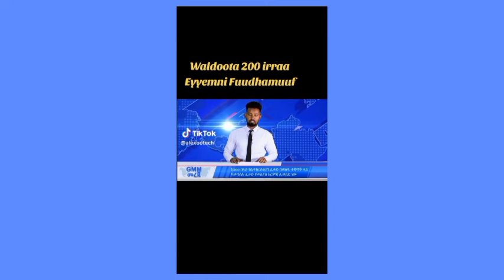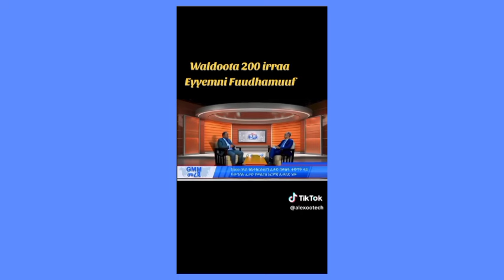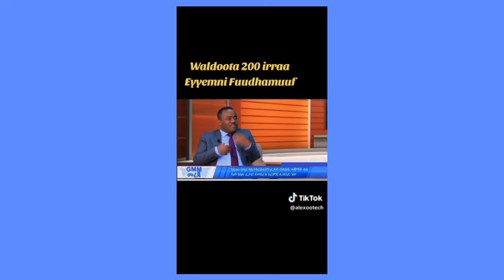Wayyoo Maaloo Abbaa Wangeelaa Kanaaf Birmadhaa😭 Raajiin Sobduun Kun Salphateera!!!